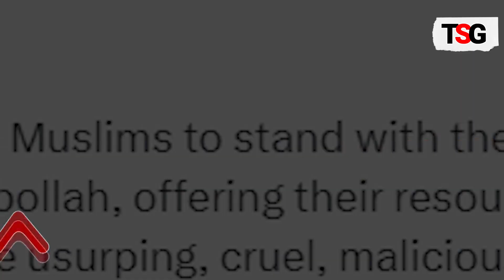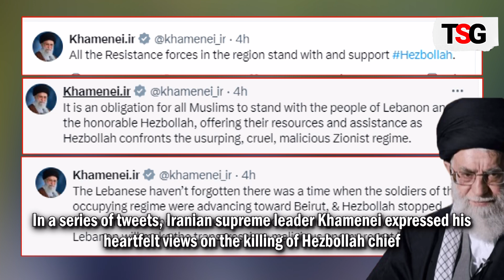Iran’s Supreme Leader Khamenei Urges Muslims to Confront Israel Following Nasrallah's Death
Iran’s Supreme Leader Ayatollah Khamenei has called on Muslims worldwide to unite against Israel following the death of Hezbollah leader Hassan Nasrallah in an Israeli strike. Khamenei urged support for Lebanon and Hezbollah in confronting Israel, referring to it as a "wicked regime." The death of Nasrallah escalates tensions in the Middle East, and Khamenei has reportedly moved to a secure location amid concerns of a potential attack on Iran.